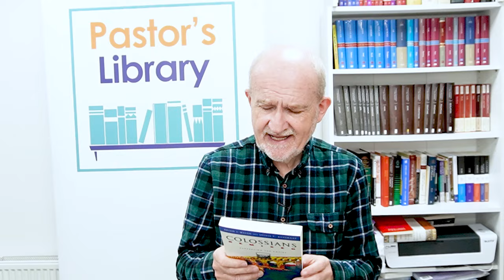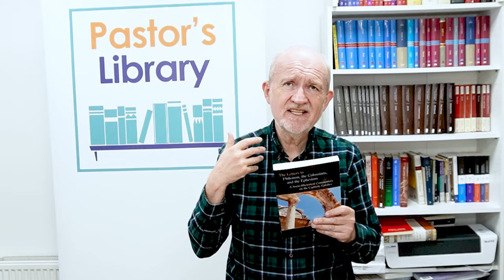Best COLOSSIANS commentaries for studying and/or preaching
0:00 Intro
1:21 Colossians
1:34 New Testament Theology
2:26 Interpretation
3:41 Reading the New Testament
4:40 Colossians Remixed
5:48 Paideia
6:36 New Interpreter's
8:03 Abingdon
8:36 New Covenant Commentary
9:17 NIVAC
10:08 Hermeneia

Better commentaries:
11:21 Zondervan Exegetical
12:32 WBC
13:55 NBBC
15:14 NINCT

Top three:
16:27 Ben W III
18:02 NIGTC
19:43 Baker Exegetical

21:43 Conclusion

Pastor’s Library is a series where all matters pertaining to theological books are discussed for everyone at every level – whether it is about a book or a series of books that you have seen on a Pastor’s bookshelf, whether it is on a reading list for a diploma in Theology or for your Batchelor’s or Master’s degree. There are so many Christian Theology books out there and it is so difficult to navigate through them without any help; this is where 'Pastor’s Library' comes in.

Please remember as with any other channel, personal opinions might be expressed that you may not agree with, but we do try to be as even handed as possible. If there is a specific book or series that you would like us to cover then please leave a message.

Stephen Redman, who presents Pastor's Library, is a published author, has ministerial credentials from the Ground Level network and is a Presbyter of the Order of St Leonard. He has a master’s degree in Practical Theology and serves the children's cancer charity 'Candlelighters' and community charity 'Attend'. Stephen also serves as the Chair of the 'Friends of Amarna House' (a local care home). Stephen is very committed to the local unity group of church and ministry leaders 'One Voice', as he continues to pastor The Ark, based in York, UK.